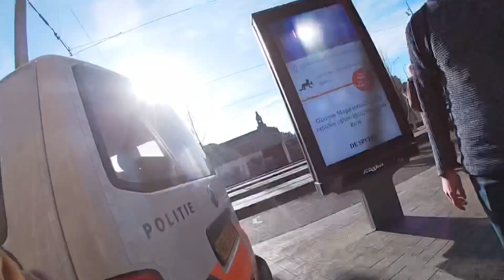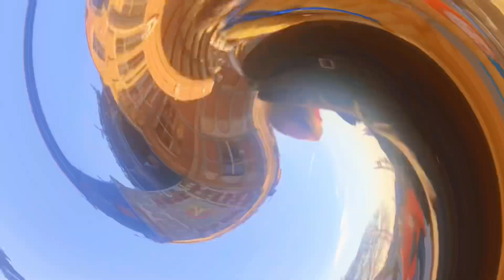FINALLYNAKAPAGDATE DIN KAMI NA WALA ANG SISTERS|I’TS OUR FIRST DATE 2022|STROLLING AROUND AMSTERDAM